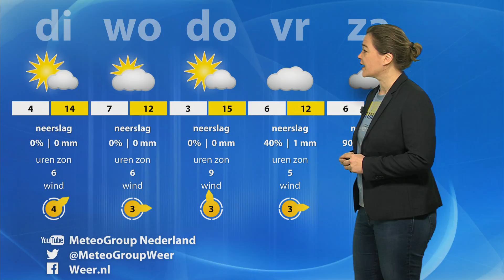Vanmiddag tijdelijk meer wolken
Het weerbericht voor maandag 13 maart 2017 door Britta van Gendt van MeteoGroup. Veel zon vandaag, maar vanmiddag tijdelijk meer wolken.